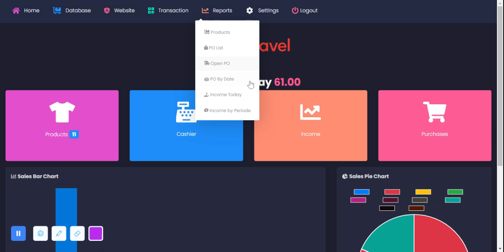fiturlaporanaplikasitokogrosireceran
Fitur laporan pada aplikasi kasir penjualan toko grosir dan eceran